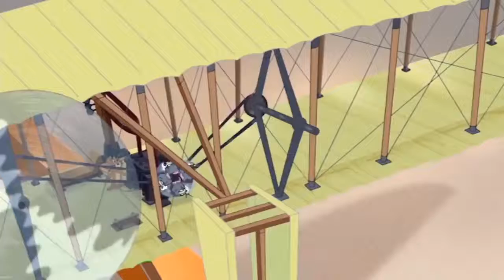Tom y Jerry en Español | Talking Black Bird + Plane Chase